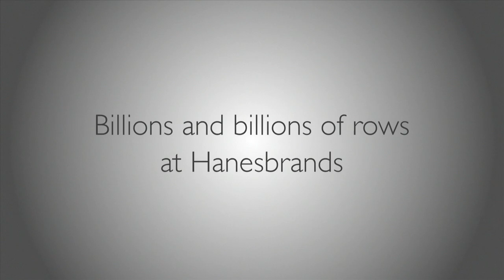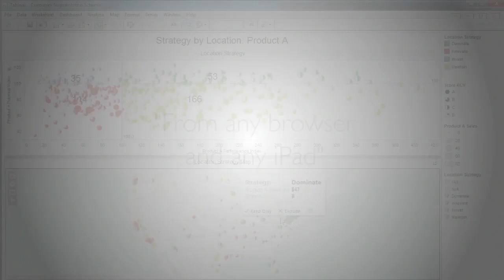Billions of Rows: Analyzing Large Databases at Hanesbrands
Hanesbrands, Inc. is a global consumer goods company with more than a century of history and a portfolio of leading apparel essentials including T-shirts, bras, panties, men's underwear, kids' underwear, socks, hosiery, casual wear and active wear. In this video, we hear from Director of Business Intelligence and Analytics for Hanesbrands Santiago Restrepo about how the company is using Tableau to gain insight from billions of rows of data in large databases.